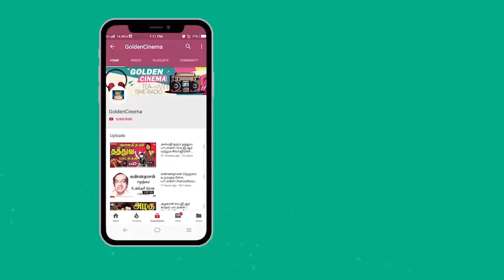கேட்டதும் தித்திக்கும் இனிமையான காதல் பாடல்கள் | Inimaiyana Kadhal Padalgal. | Love Hits.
Movies
ShortFilms
Special Programs
Events
Movie News

Winner Videos.